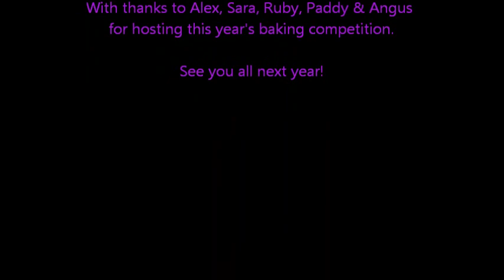2014 baking competition